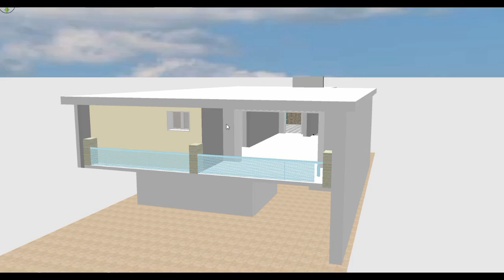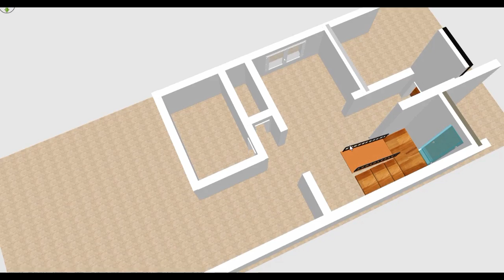CASAS EM 3D PARA SE INSPIRAR